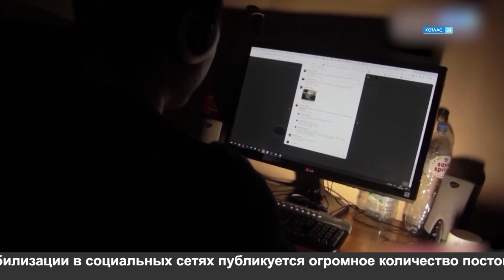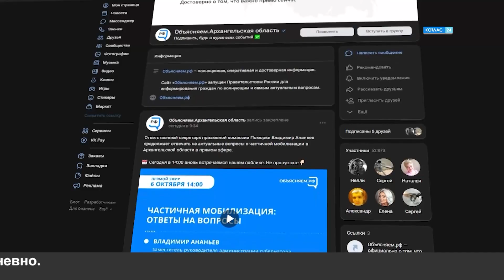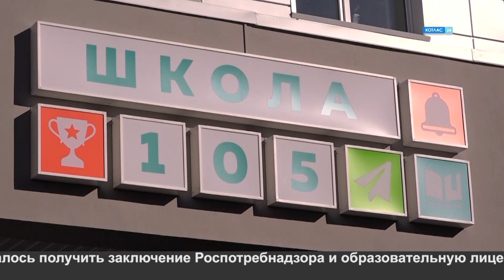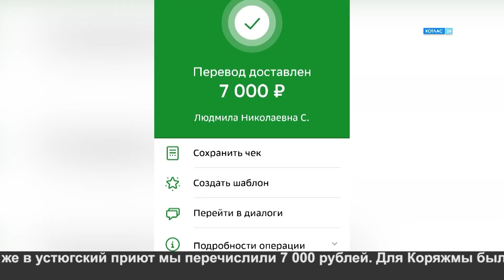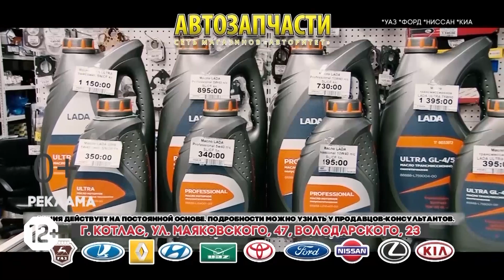07 10 2022 Новости Котлас 24